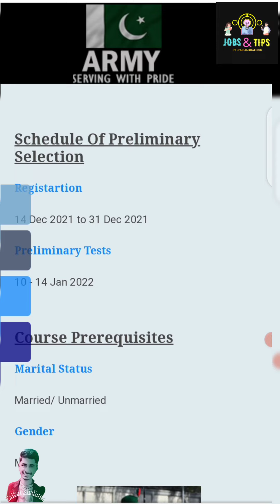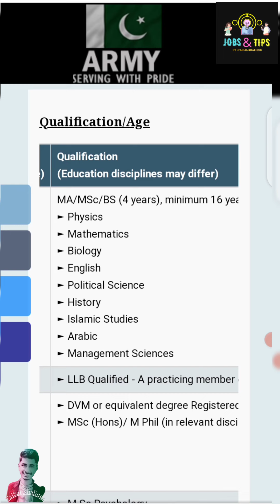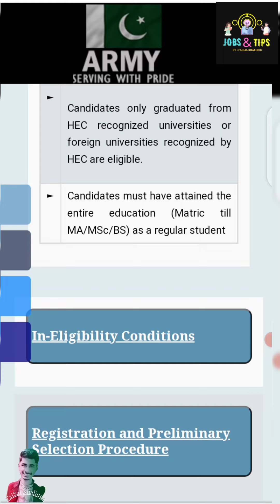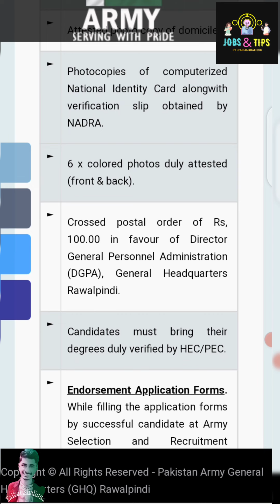Join Pak army as Captain | Short Course Full details | 2021-2022